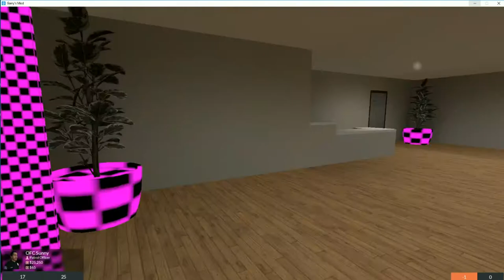Garry's Mod | PoliceRP | OFFICER OF THE LAW!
Joined the Police force and time to fuck some outlaws!

Server: Gaminglight Police Roleplay